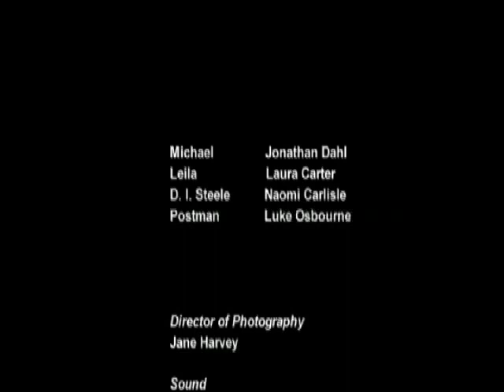A Note to Kill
A grouped based project at university under a tight deadline.